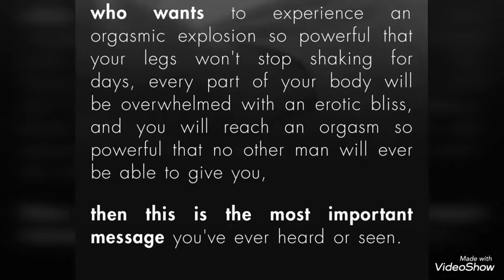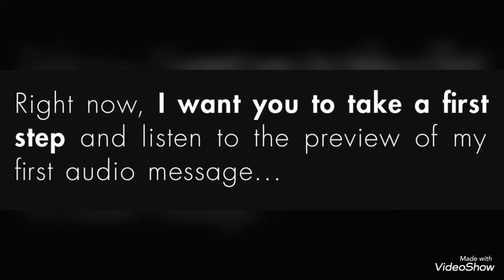An erotic journey